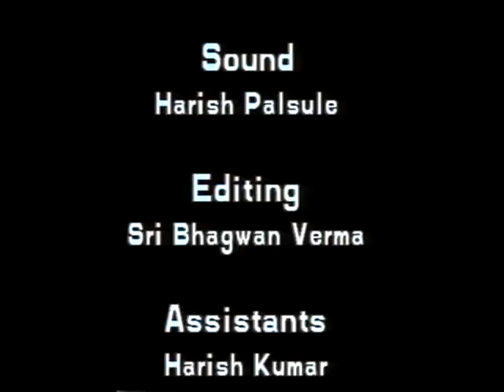ORIGINAL BAM LAHRI SHREE BANSI JOGI AND PARTY 1995